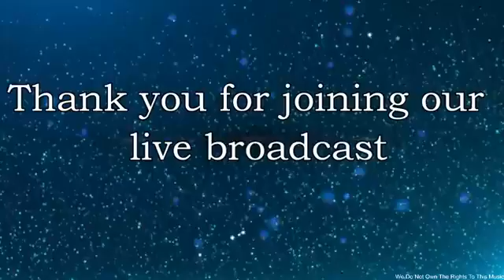Sunday Morning Worship | May 31, 2020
Greater St. James Temple
North Chicago, IL
10:30am